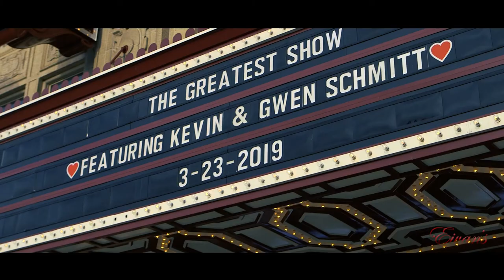03 23 19 Rialto Square Theatre Wedding Trailer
The trailer from our wedding at the Rialto Square Theatre.